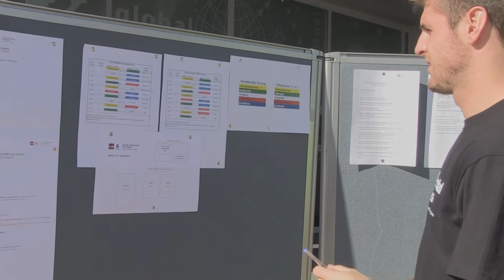gettogether15 was a success!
10 equipos de más de 20 nacionalidades alumnos de la Escuela Universitaria Real Madrid jugaron ayer un torneo de fútbol 7 unidos por una pasión en común: ¡el deporte!

10 teams from more than 20 nationalities, students from Real Madrid Graduate School played a football tournament united by a common passion: sport!